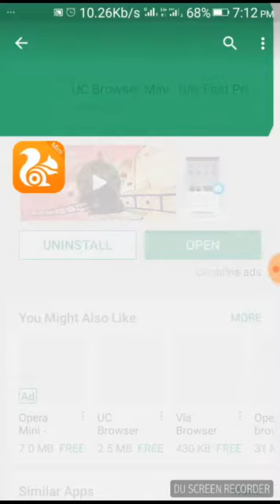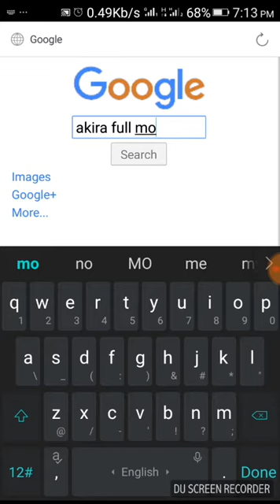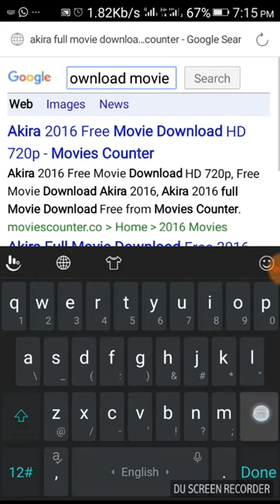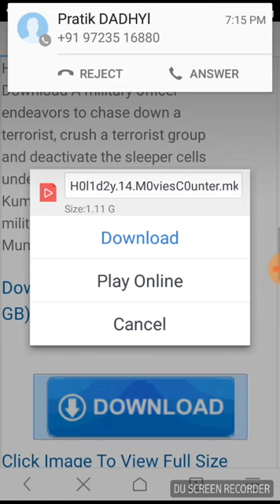movies counter movies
download learn